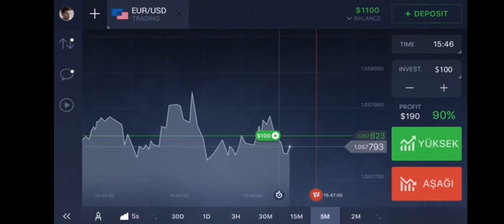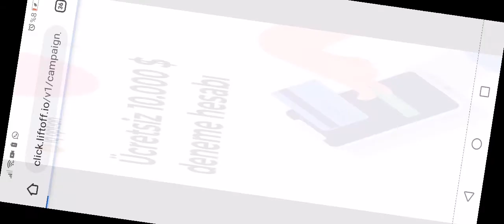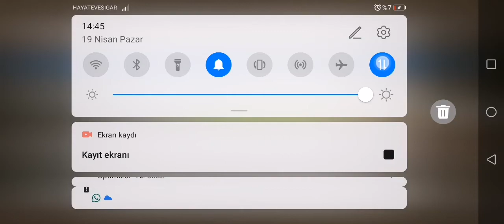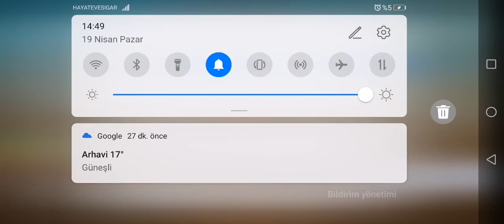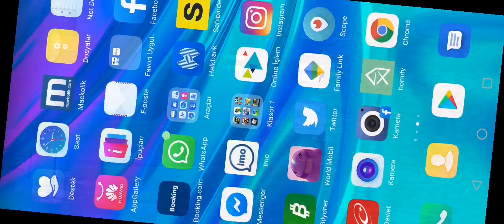Elif halanın evinde Dan Man oynuyoruz